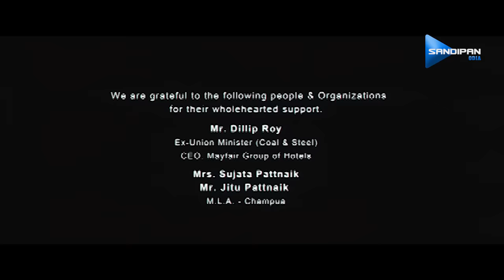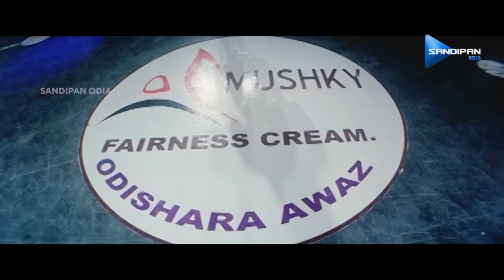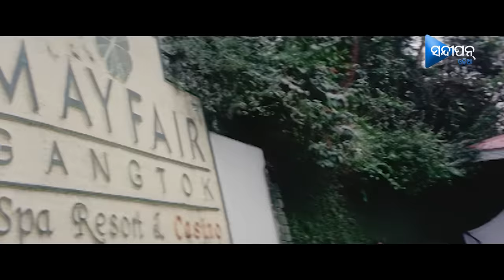Bad Girl | ବ୍ଯାଡ୍ ଗାର୍ଲ | Odia Full Movie HD | New Film | Lipi, Mihir Das, Deepan, Babli | Sandipan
Sandipan Odia presents you one of best Classical Odia language horror movie "BAD GIRL" starring Lipi Parida, Deepan & Babli in lead roles.

Starring : Lipi Parida, Babli, Deepan, Mihir Das, Aparajita Mohanty, Bijay Mohanty, Harihara Mahapatra, Salil Mitra, Minaketan Das, Baby Pradhan, Jyotsnamayee Khuntia, Gaurav, Bhaskar Pradhan, Ranjan and others
Story, Screenplay & Direction: Jayaprakash Mohanty
Dialogues : Bijay Malla
Cinematography : Ranjan Mishra, Dhrubananda Panda, Rabindra Sethi
Banner : Anjaneya Media Pvt. Ltd. (Prabhat Kumar Pradhan)
Production House : Sandipan Odia